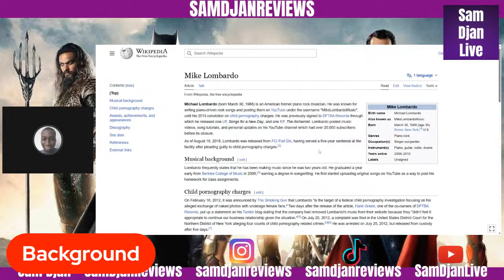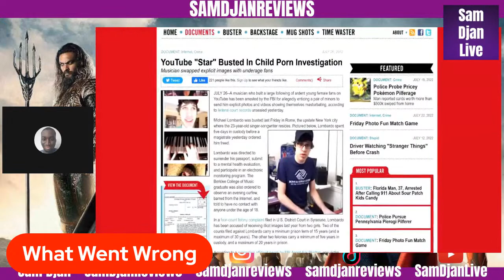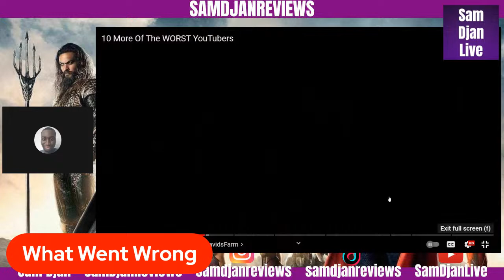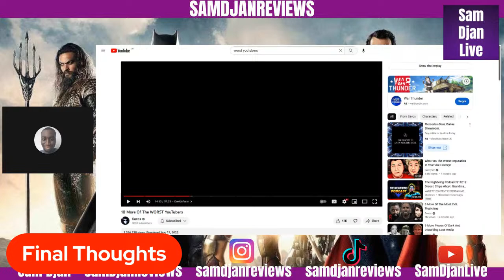The Worst YouTubers - S3E4 - Mike Lombardo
Welcome To The Next Episode Of The Worst YouTubers Today I Will Be Talking About Michael Lombardo.